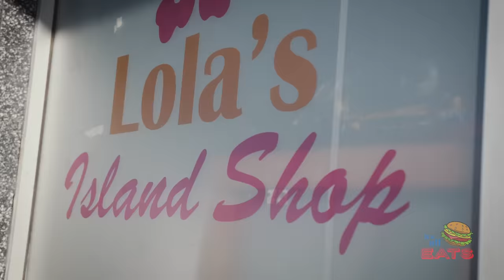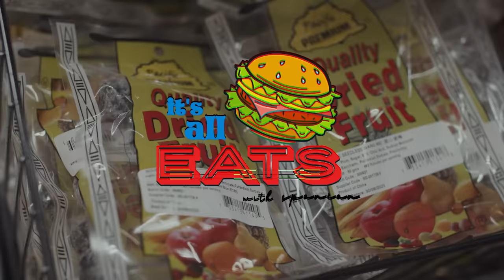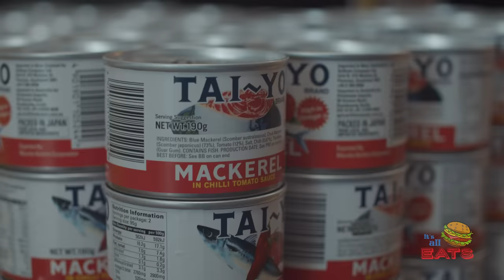Authentic Polynesian Food in West Sydney - It's All Eats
LAUNCHING SOON

It's All Eat's - Authentic Polynesian Food in West Sydney
Lola's Island Shop - Heckenberg, NSW